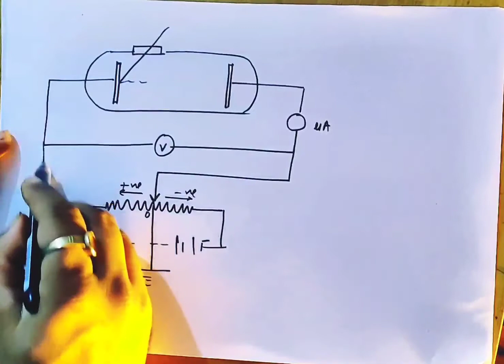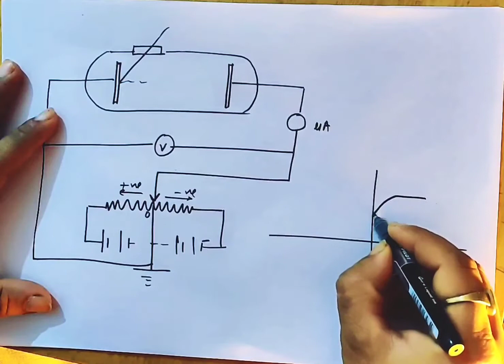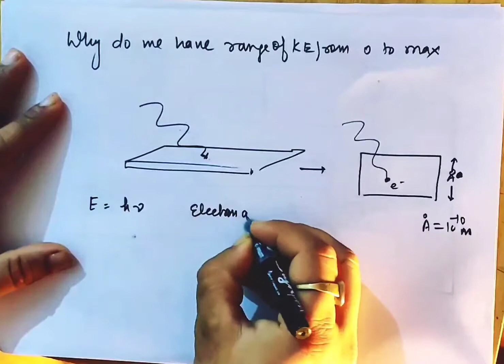16. Why emitted electrons have different kinetic energies